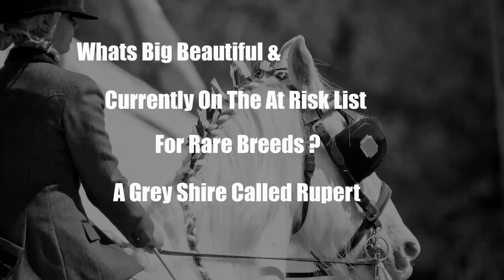A Shire Called Rupert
With Shire Horse numbers hovering around 1000 to 1500 & the breed at the vulnerable level all needs to be done to stop this beautiful breed sliding into the at risk level, They really are a versatile horse at home ploughing but just as happy being ridden & you have to see the grace of one of these animals to believe it.
This Shire called Rupert & being ridden by Becky at The Paddock Wood Hop Farm is one of the original Whitbread Shires from days gone by & is an amazing 23 years young, The breed in order to survive needs all the help they can get & with more & more younger generation becoming involved it is a welcome sight. You can find out more information about the Shire Horse on The Shire Horse Society website shire-horse.org.uk or join them on there Facebook They are a registered charity 210619

Thanks to Psychadelik Pedestrian for the music track "Druids March" & you can find out more
Without people like this who allow people like me to use there music in these videos they would not be possible.